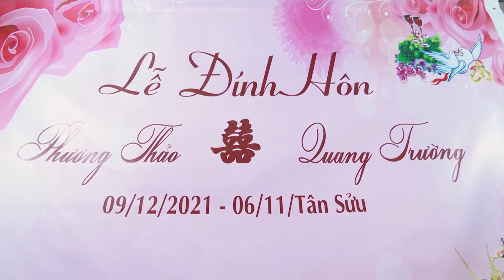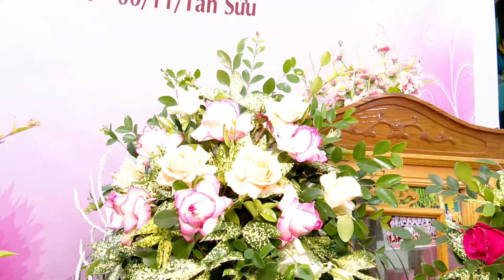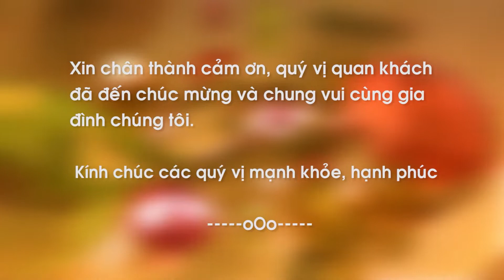LỄ ĐÍNH HÔN PHƯƠNG THẢO & QUANG TRƯỜNG - TRỰC CHÍNH - TRỰC NINH - NĐ NGÀY 9-11-2021